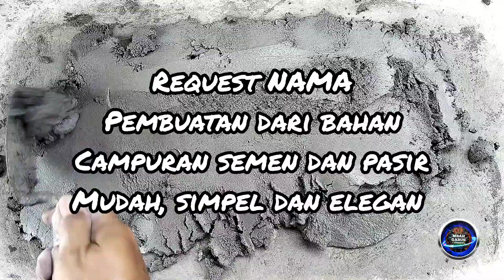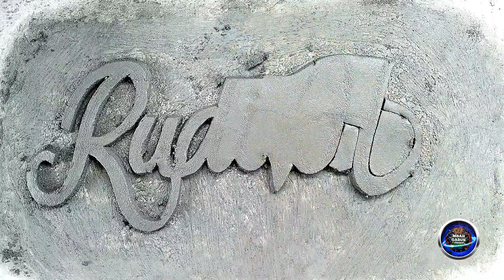Membuat Relief Huruf/Nama Dari Pasir Semen